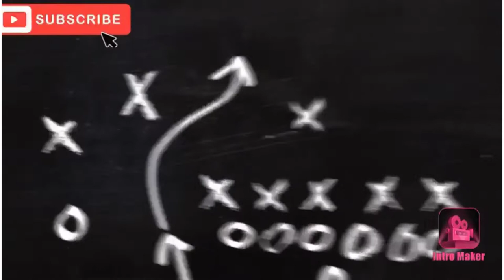como dibujar RYOMEN SUKUNA (Jujutsu kaisen)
aprende a dibujar anime
facil y rapido